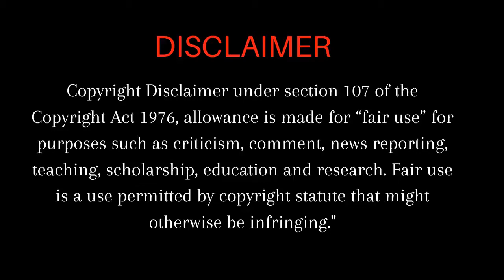Amazon Watches for Men | 5 Best Amazon Brand Symbol Watch | Gents Ghadi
Buying Links:

1.Amazon Brand - Symbol Men's Analog Blue Dial Watch - Rs 692/-

2.Amazon watches - Symbol Men's Analog Watch - Rs 692/-

3.Amazon watches for men - Analog Black Dial Watch - Rs 664/-

4.Amazon Brand - Symbol Spring-Summer'21 Analog White Dial Men's Watch-AZ-SYG16-E
- Rs 569/-

5.Amazon Brand - Symbol Men's Analog Silver Dial Watch - Rs 597/-